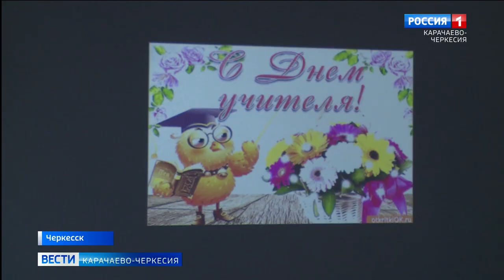В Колледже индустрии питания Черкесска прошел День самоуправления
В День учителя все поздравляют педагогов с профессиональным праздником. Помимо традиционных концертов, выставок, творческих работ и плакатов, студенты Колледжа индустрии питания, туризма и сервиса Черкесска с большим интересом принимают участие в Дне самоуправления. Занятия проводились в соответствии с расписанием, установленным на этот день. Ребята тщательно подготовились к урокам по всем согласованным темам